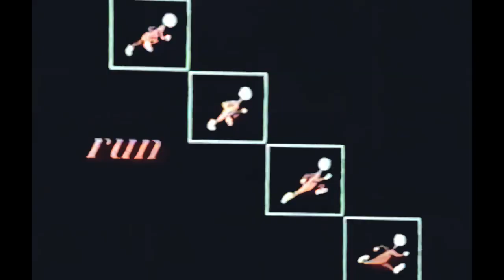Reflections (2023 Remaster)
"Reflections" from the Andrew Wimsatt Ensemble "Reflections" EP.  Andrew Wimsatt (guitar), Karl Rehn (keys), Tony Edwards (drums), Jack Brandt (vocals), Chris Maresh (bass), Clay Moore (lead guitar).
Video and audio originally released early 1990's.  Transferred from VHS, upscaled and AI enhanced, with audio updated from the original DAT master.